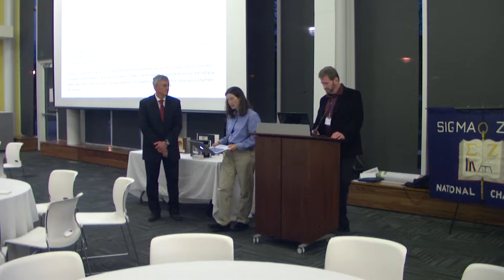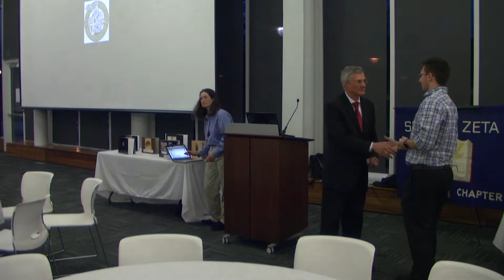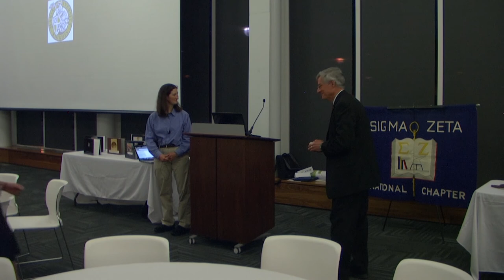Sigma Zeta National Science and Mathematics Honor Society 2017 Chapter Honor Awards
March 24, 2017 Sigma Zeta National Science and Mathematics Honor Society recognized four campus chapter student leaders with Sigma Zeta Honor Awards during the annual convention held this year at Marian University in Indianapolis.